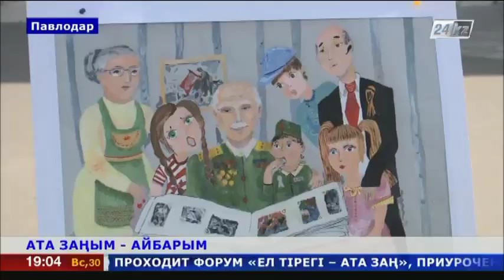Павлодарда Ата Заңымыздың 20 жылдық мерейтойы аталып өтуде